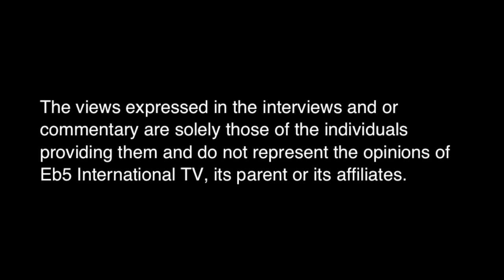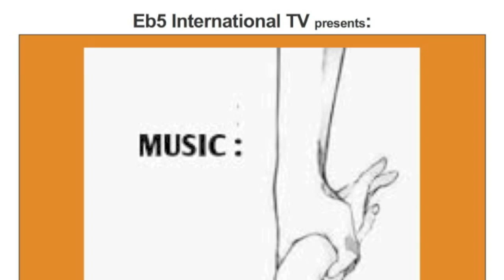Art Exhibition: Solo Shows within A Solo Show Vol.1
Eb5 International TV presents a fabulous art exhibition featuring over 20 innovative visual artists.